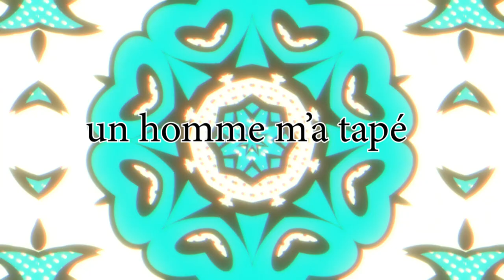Charlie Landon - Onomatopée feat. NXVER (Official video)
HONORé de vous partagez cette collaboration dont nous somme très fier hianix-vé-euh-ere (faut vraiment qu'il change de blase) et moi meme j'espere que vous aimerez et ne vous privé pas de la balancez en soirée ya moyen que sa defonce et l'ambiance et tout